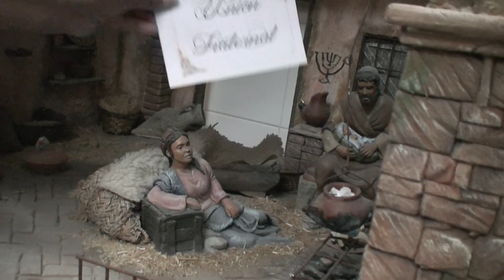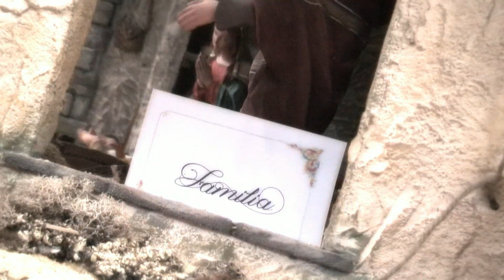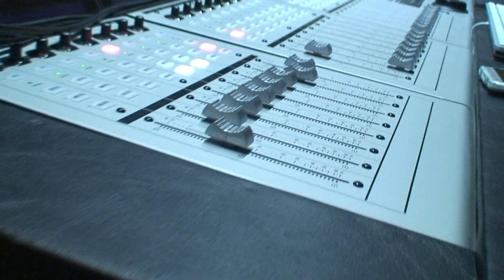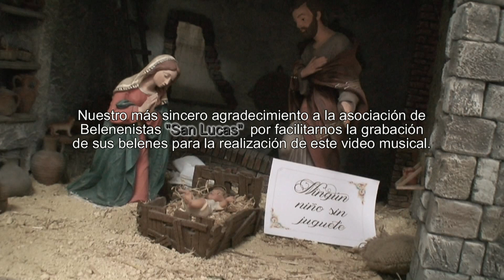VAMOS A MONTAR UN BELÉN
Tema perteneciente al disco ASÍ CANTA SANLÚCAR EN NAVIDAD-volumen 2- Oro, Incienso y Mirra publicado en el año 2016. Disco benéfico de la Orden de los Reyes Magos de Sanlúcar de Bda. con el fin de recaudar dinero para su campaña Ningún niño sin Juguete.